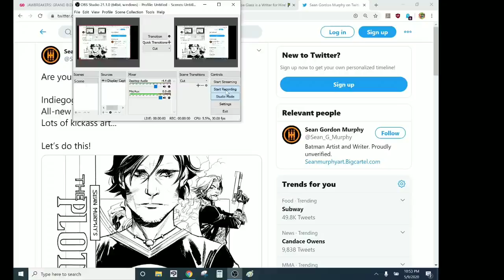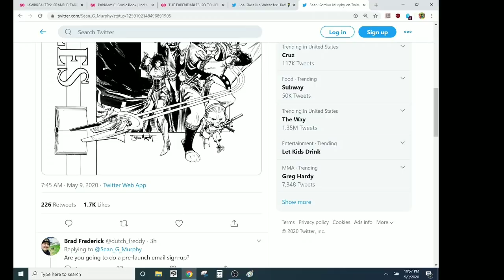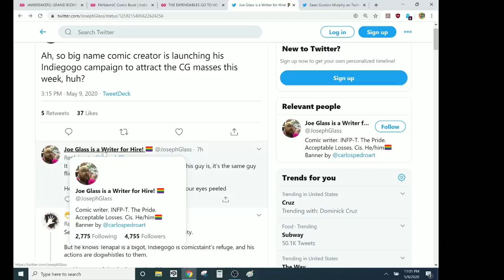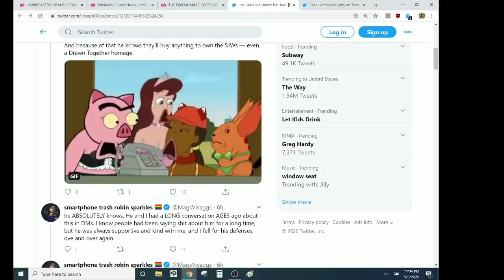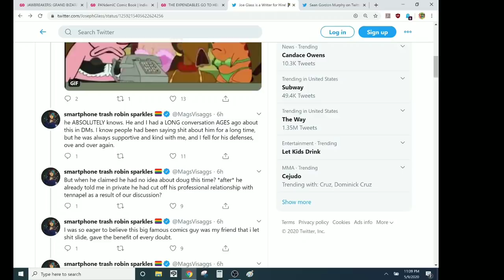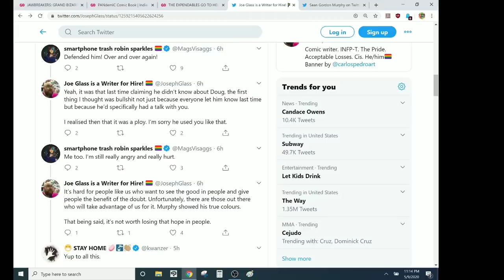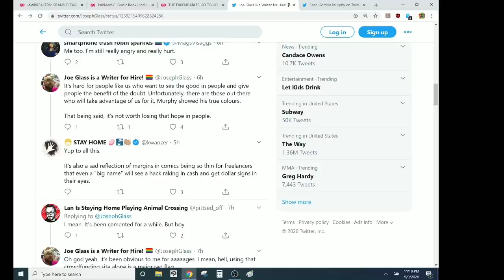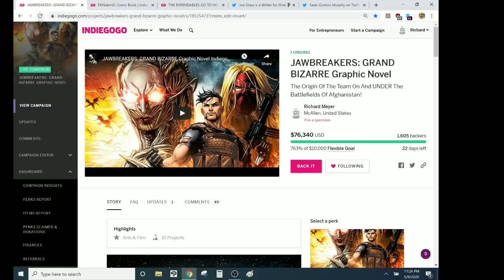BIG MAD- SJWs Try To Cancel Sean Gordon Murphy For Launching His Graphic Novel On Indiegogo